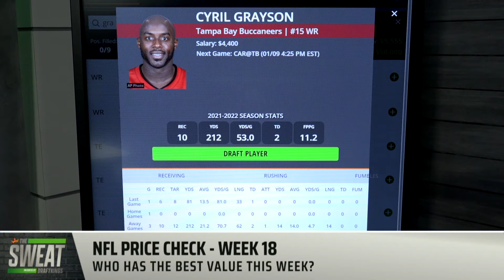How much value can Case Keenum bring at QB during Week 18?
DraftKings Contributors Steve Buchanan, Matt Meiselman, and Pearce Dietrich join Emerson Lotzia to discuss their favorite DFS value plays ahead of the Week 18 NFL Slate